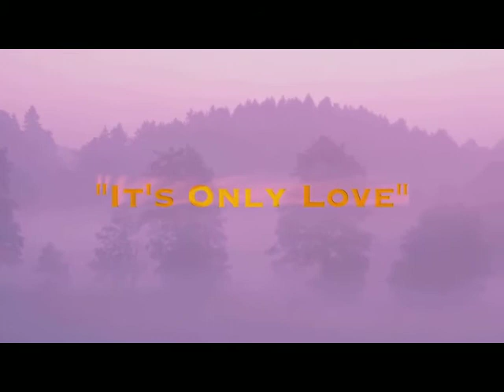TO MOURICE WHITE - ERIC BENET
Earth, Wind & Fire. Dedicated to Maurice White (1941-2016) & EW&F Unreleased Material Not For Sale. Written & Produced By Eric Benet, Demonte Posey & George Nash,Jr. 2016